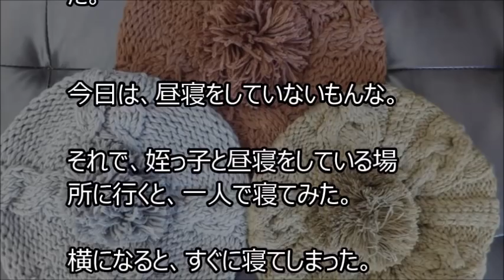俺と姪っ子のお付き合い－ニット－その393